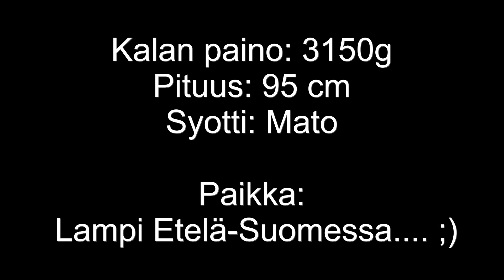11.06.2015 Kolmen kilon Sampi C&R